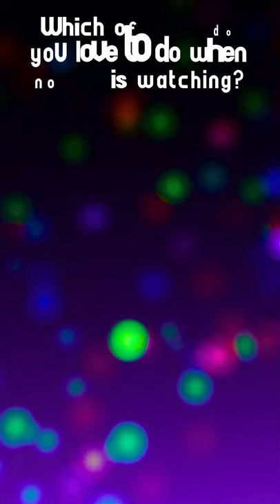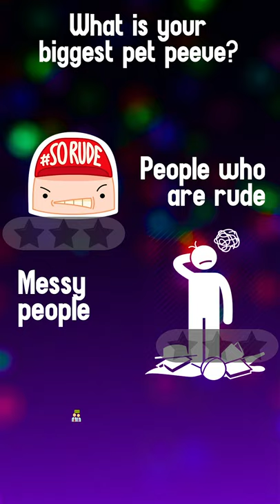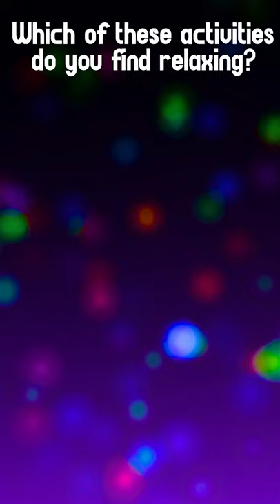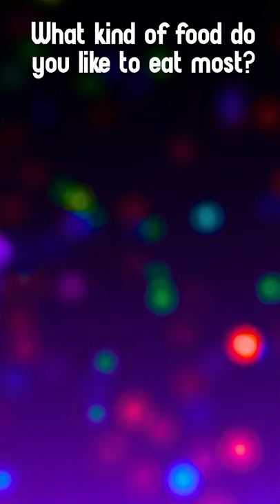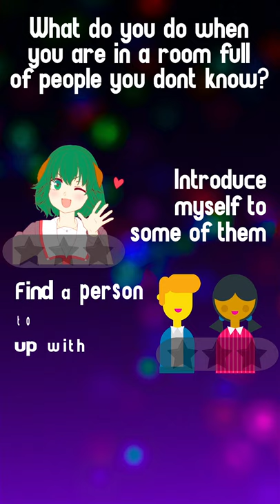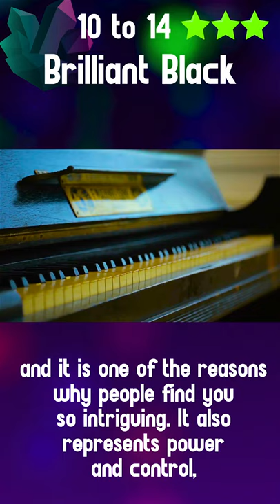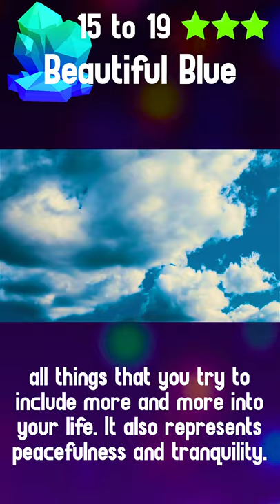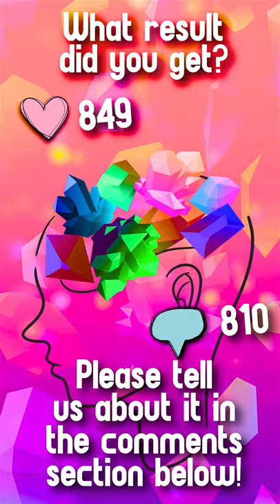What Color Flatters Your Personality?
Colors play a major role in our lives because not only can they influence our emotions but our decisions as well. Moreover, each color has its meaning which can fit in your character or is better  be avoided. Today 1 Million Tests offers to find out what color flatters your personality and will even tell you why.